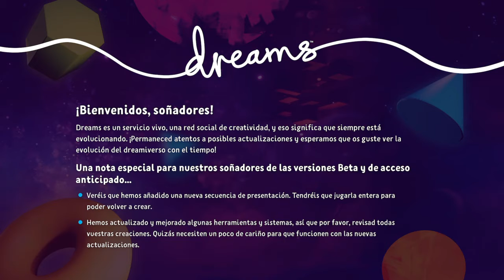SUEÑO CON LOS HOBITTS - DREAMS || SWAMPLAYS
Baki entra en los sueños de creadores inspirados con pan de lembas y un poco de hierba de Hobbiton